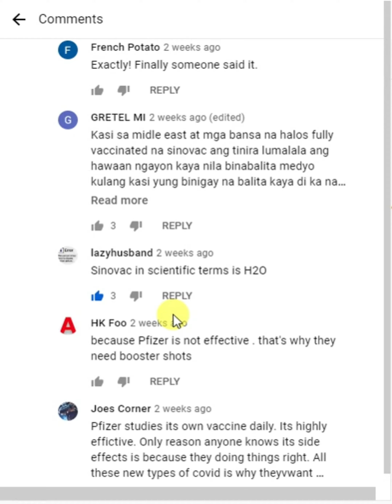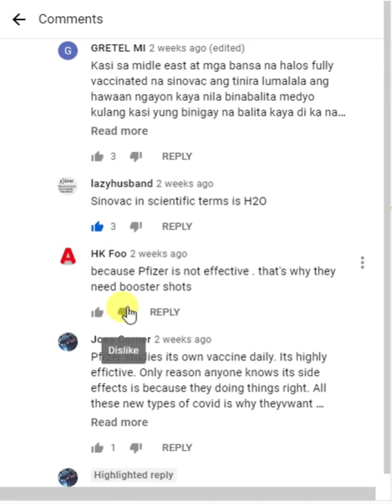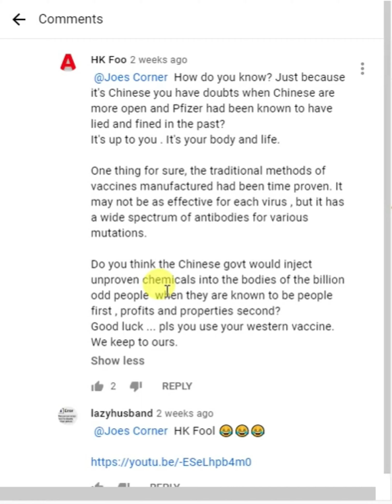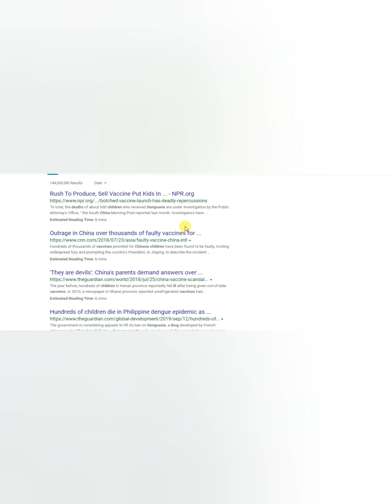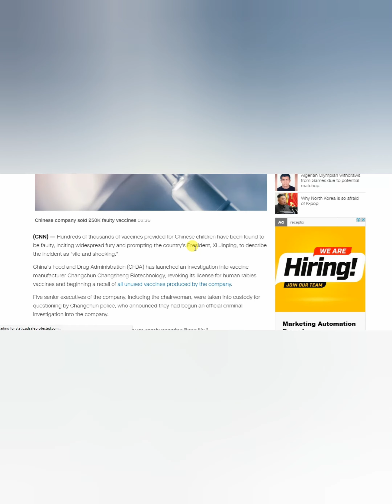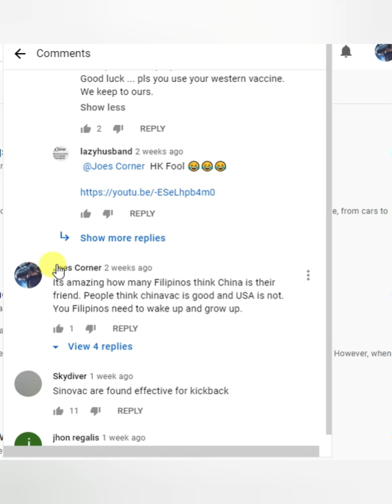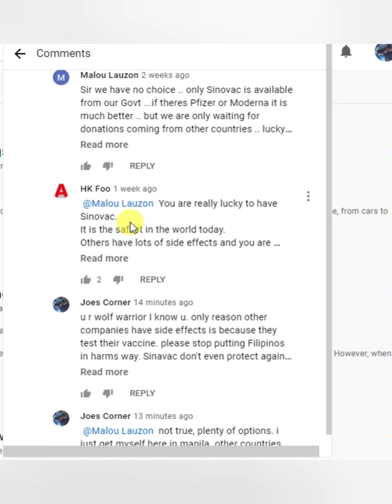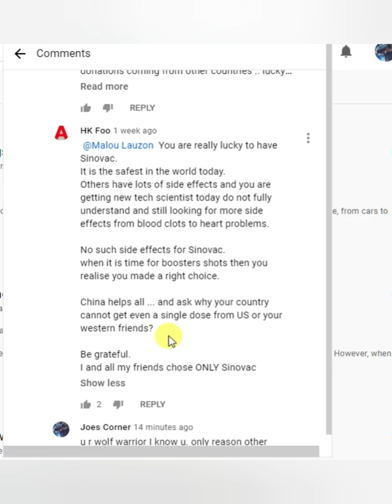Chinese pretending to be Filipinos to spread misinformation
HK Foo(l) speaks with a false mouth. He does not understand how hurtful his words are.

Please be careful in comment sections. They are filled with misinformation and propaganda.